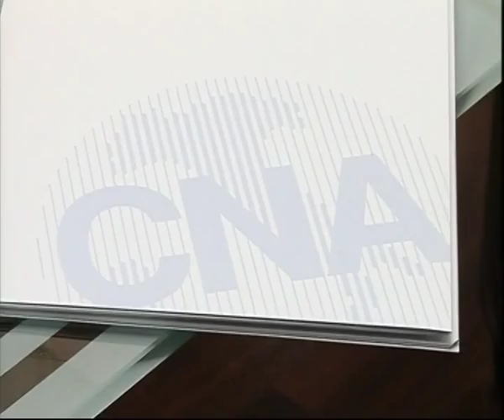2015-07-28 - ECONOMIA- TREND NEGATIVO PER LE PMI TOSCANE